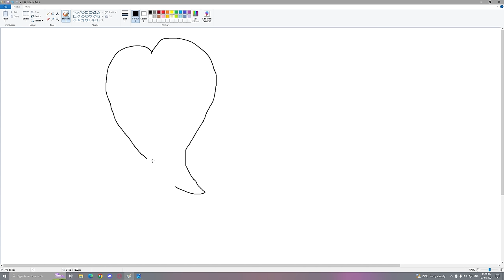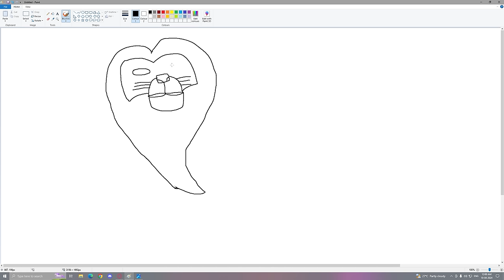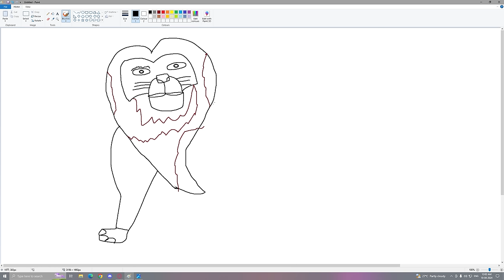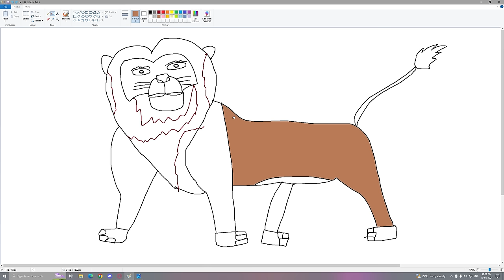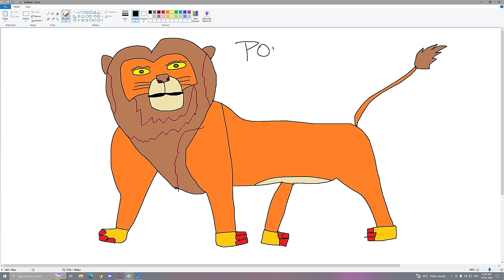Franklin Uses Magical Painting To Make SCARY LION In Gta V ! GTA 5 new